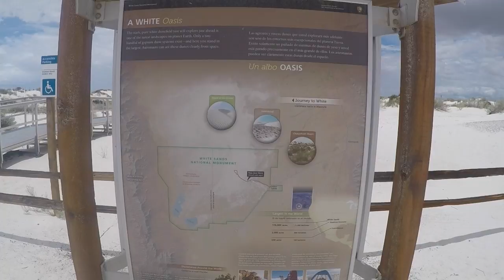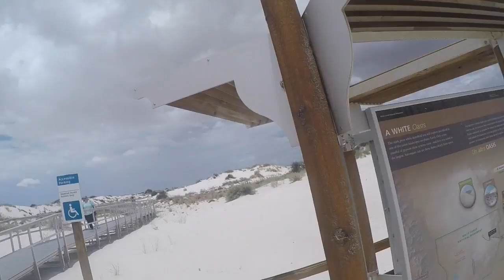Summer Vacation 2016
This video is about Summer Vacation 2016